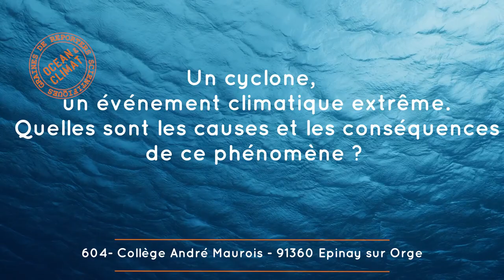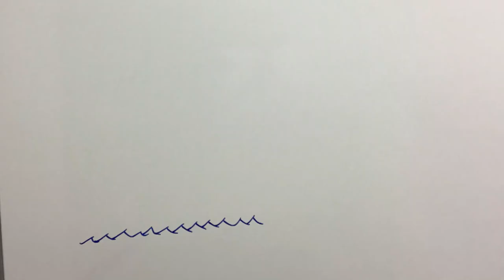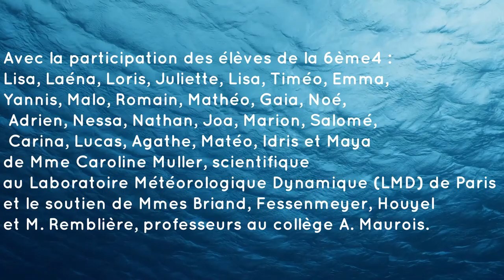Un cyclone, un événement climatique extrême. Quelles en sont les causes et les conséquences ?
Un cyclone arrive sur la Guadeloupe ! Nous retrouvons nos différents journalistes pour faire un point sur la situation.
Les élèves nous expliquent ici comment se forme un cyclone et une scientifique nous éclaire sur le lien entre le réchauffement climatique et la fréquence des cyclones ainsi que leur force.